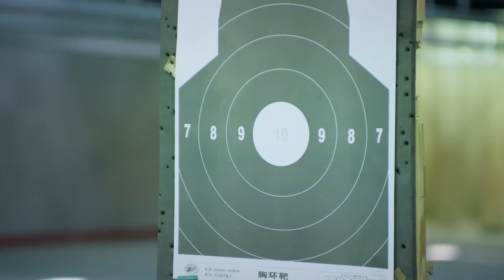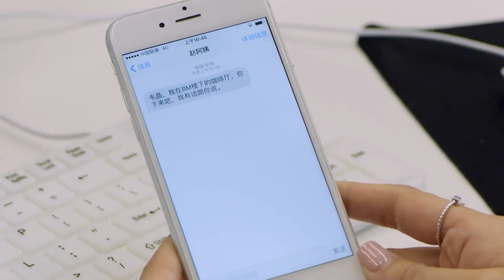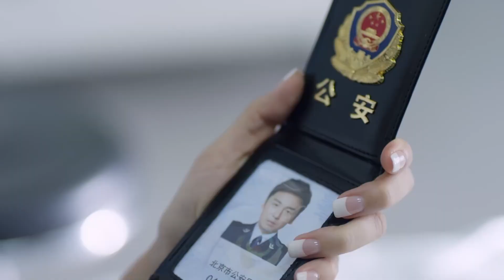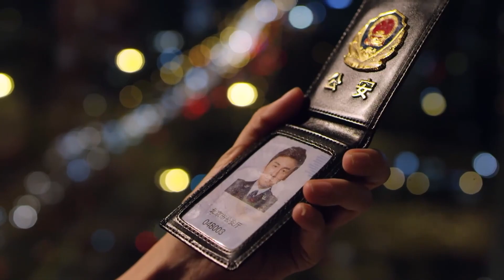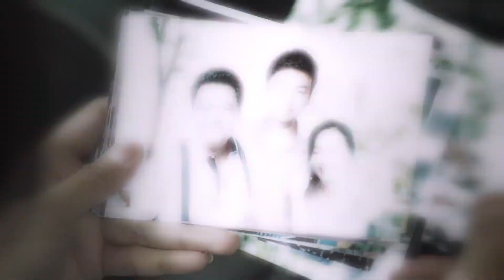【家庭情感剧】婆媳成家12 | 赵丽颖 与精英男#雷佳音 偷偷结婚，被自己婆婆百般刁难，她努力奋斗进入外企，改变了一家人的生活